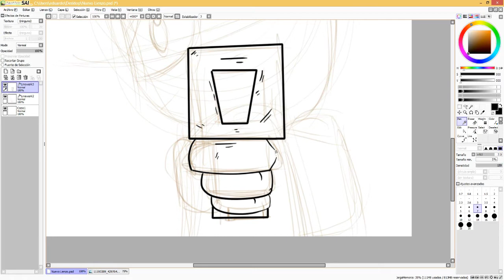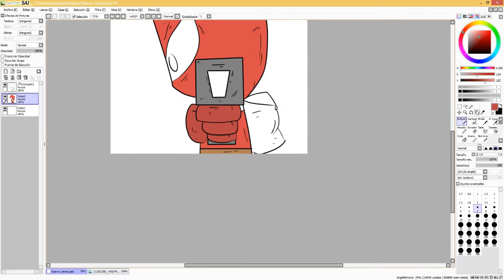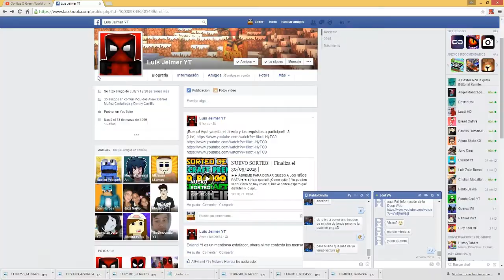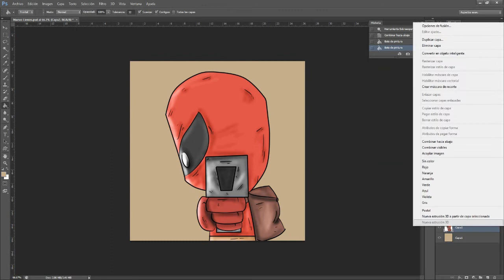Speed art - Luis Jeimer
NO SE HACEN MAS DIBUJOS A MENOS QUE SEAN SUSCRIPTORES MUY ACTIVOS

Y QUE TENGAN UN EXCELENTE DÍA O NOCHE

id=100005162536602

- Fraps, Dxthory y AtubeCatcher depende el caso

• ¿Cómo surgió el nombre zeker player?

- Un tigre de la era del hielo se llamaba zeke o al menos eso recuerdo, solo le agregue una R y salió zeker. El player fue porque estaba jugando minecraft y apareció un letrero que decía “players” y como me gusto lo junte y salió ZEKER PLAYER

• ¿Por qué tu skin es un vikingo?

- Me parecio muy padre el skin y me identifique con el

• ¿En qué servidor de minecraft juegas?

- En olimpocraft y cubecraft a menos que me des un server

• ¿Cuál es tu verdadero nombre?

- Iván